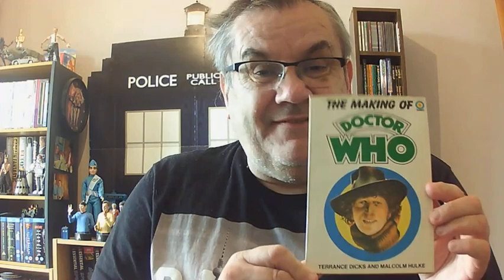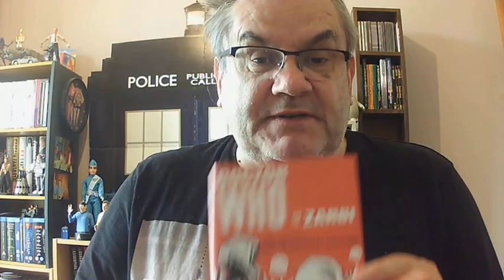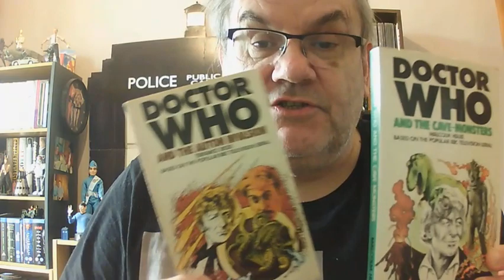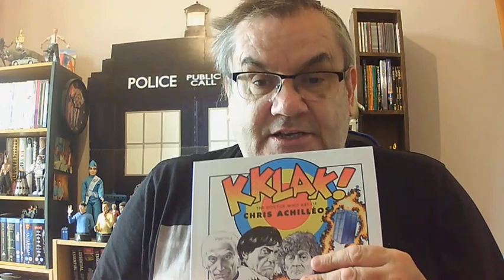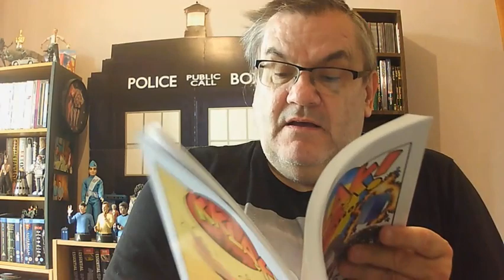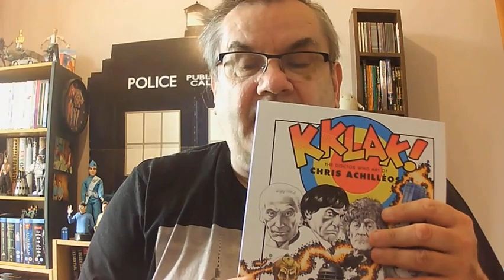23: KKLAK! - The DOCTOR WHO Art of Chris Achilleos - REVIEWED!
Candy Jar's gorgeous new book collecting the Dr Who book art - and more - from the prolific Chris Achilleos is reviewed!